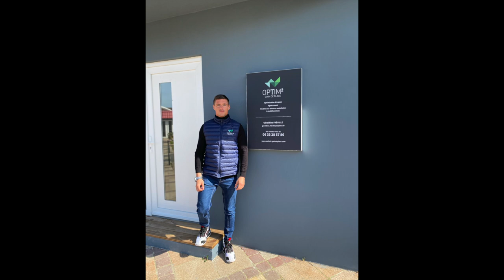Lit armoire canapé - lit escamotable canapé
🤩Découvrez le lit armoire avec option canapé!.🤩
👉Idéal dans un studio pour faire cohabiter espace jour et espace nuit, ou pour aménager un couchage supplémentaire dans le séjour.
👉Choisissez les matières, coloris, et aménagements annexes pour une composition complètement personnalisée!
👉Faites appel aux équipes OPTIM² partout en France, Belgique et Luxembourg.
Présenté par Nelson Panciatici